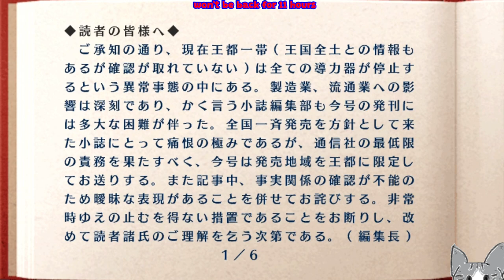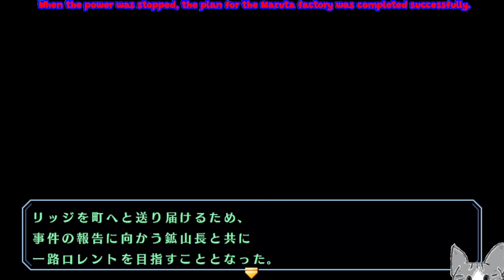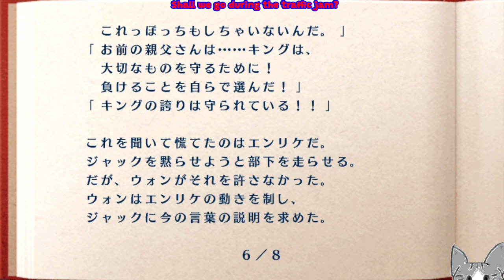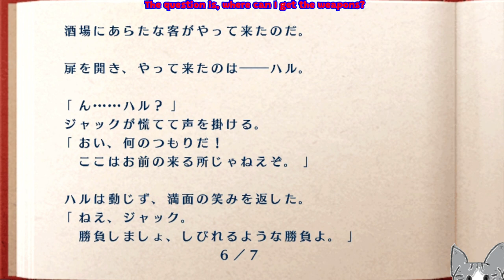#19 [実況] 第８章 混迷の大地：王都から各地巡り [英雄伝説空の軌跡SCEvolution][PSVita]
sora no kiseki sc evolution